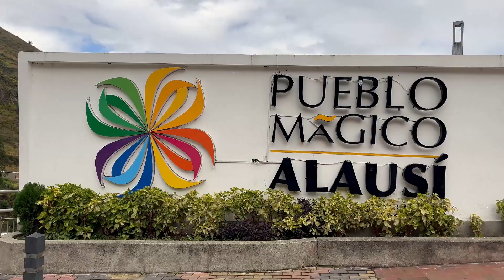¡Alausí, mi querida tierra natal!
Te invito a que me acompañes en este evento imperdible. Juntos viviremos momentos llenos de emoción. ¡Los espero con los brazos abiertos, este 28 de julio!